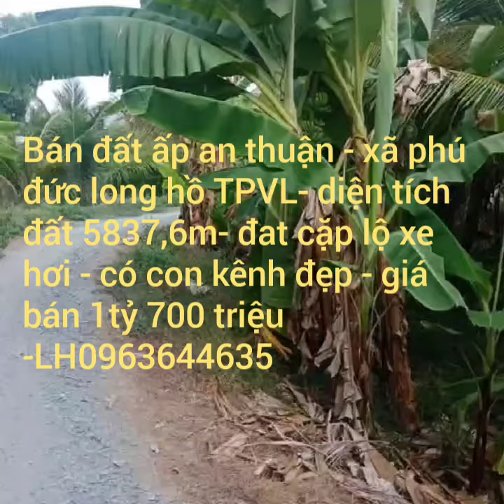Giá rẻ - nhà đẹp - đất Vĩnh Long 0963644635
Bán đất xa phu đức long hồ -5837,6 m- gia bán 1tỷ 700 triệu